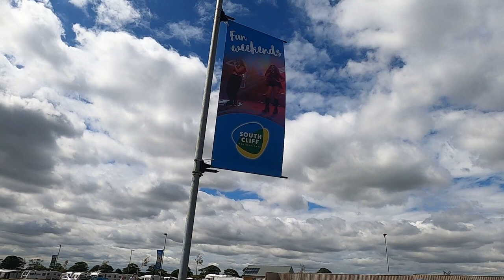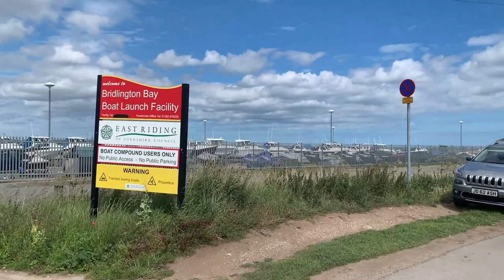A Walk Around South Cliff Holiday Park & Beach.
Today we take you on a walk around South Cliff Holiday Park showing what it has to offer. Also, we take one of the short walks to the nearby beach.

We are The Yorkshire Motoroamers, and we are; my wife Tracey, myself Kevin, and our rescue dog Meli.

Watch out for our visits to events and shows featuring motorhome and product reviews.

Check out the recommendations and reviews of the camping sites we visit.